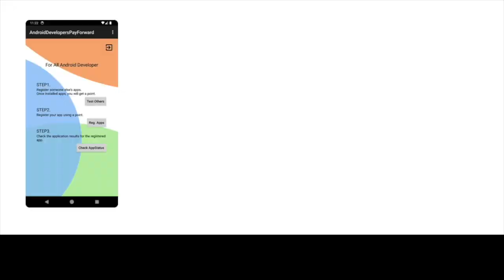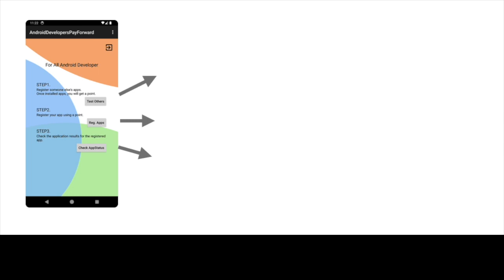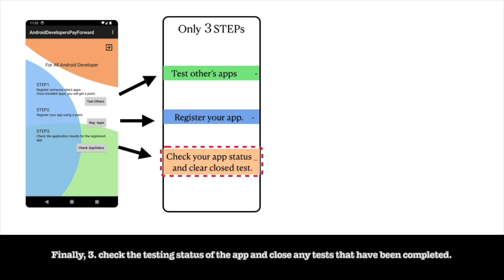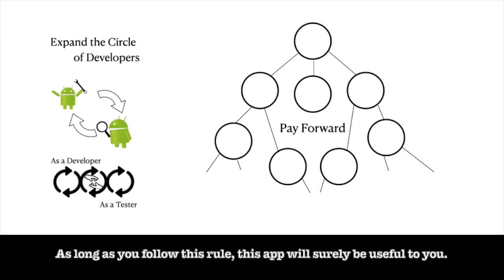The easiest way to get 12 testers for free, and pass the Google Closed Test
New developers must pass a 14-day closed test with 20 testers imposed by Google. This poses a major challenge for many independent developers. However, with this app you can easily gather testers for free. All you have to do is participate as a tester yourself.

00:00 Opening
00:20 Experience-based solutions
00:59 How to use app in "Description"
01:19 1st : Test other's app
01:53 2nd  : Register your app
02:11 3rd : Check the testing status
02:59 Application Philosophy
03:40 Ending